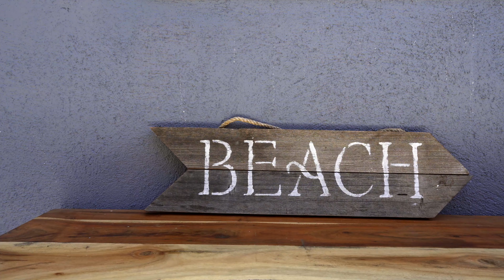1009 El Dorado Ave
Welcome to 1009 El Dorado Ave! This Gorgeous Beach Bungalow is beautifully remodeled from the foundation up. It is a must see!